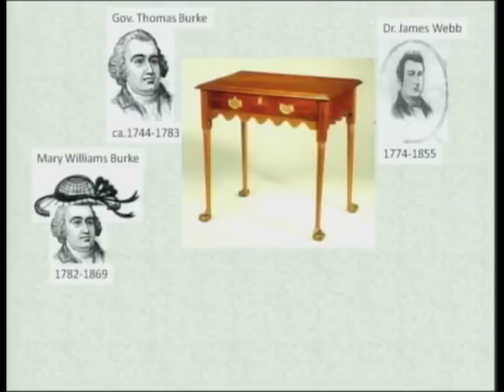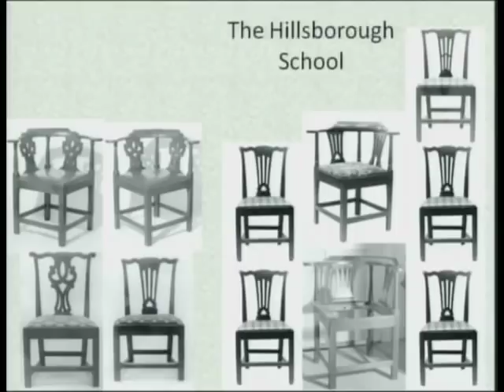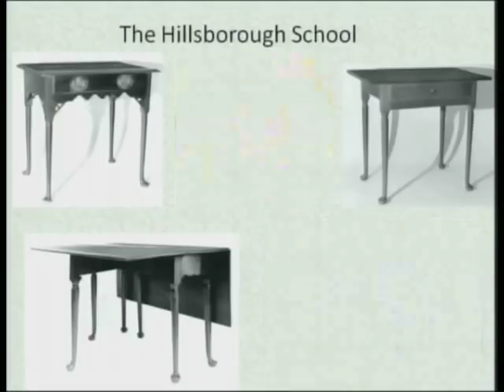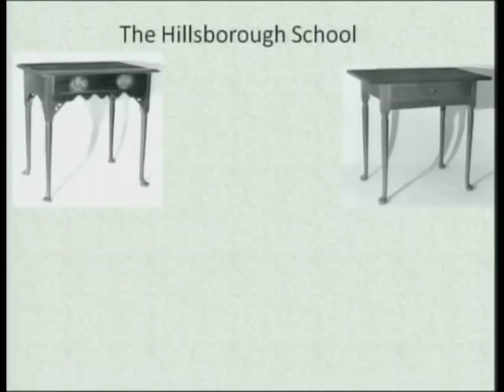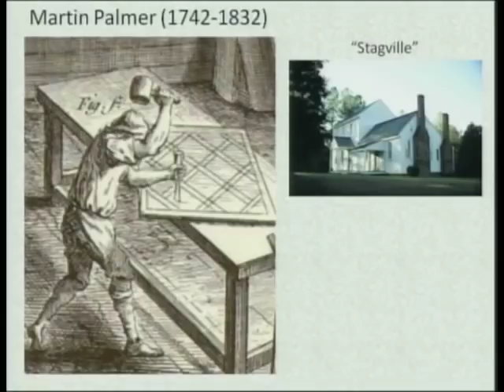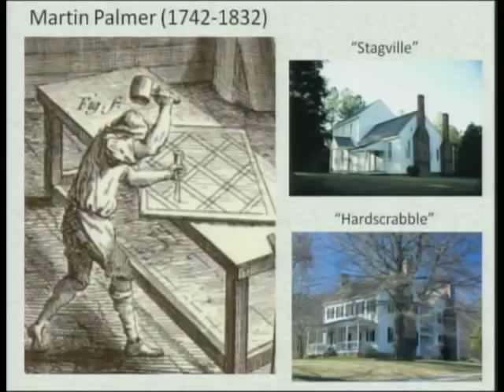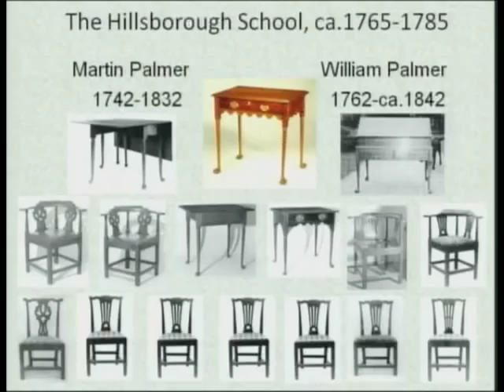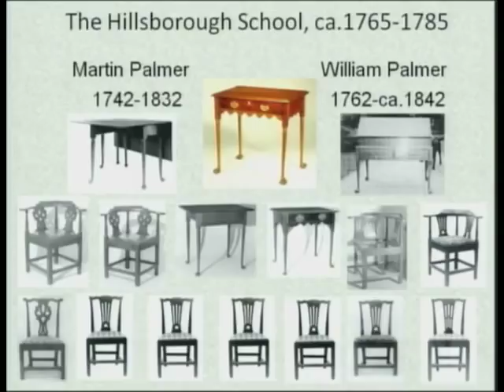"The Legend of Little Jimmy Webb's Dressing Table" by Morgan Pierce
2012 MESDA Summer Institute
Winston-Salem, North Carolina